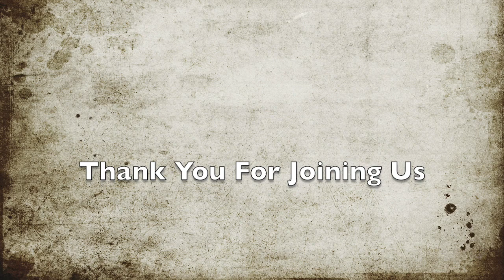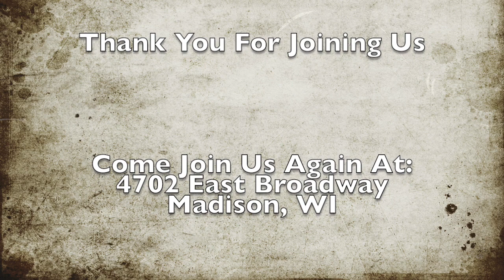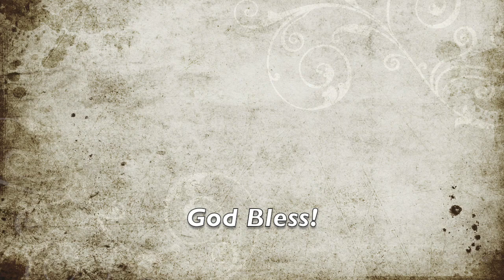Revelation 10/Calvary Chapel Madison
A Bible study in the book of Revelation